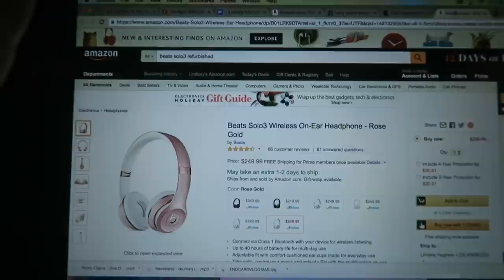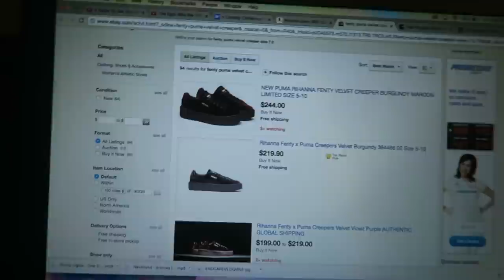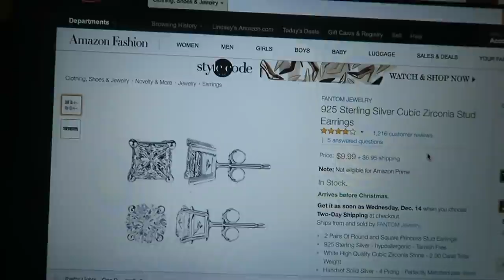WHAT I WANT FOR CHRISTMAS! | VLOGMAS